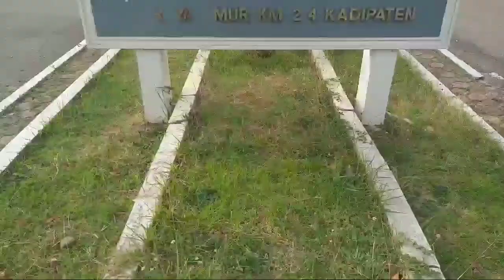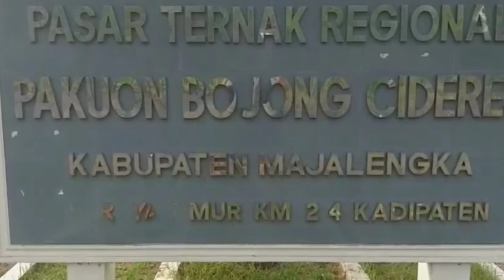PASAR HEWAN TERBESAR SE JAWA BARAT ADA DISINI!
Pasar hewan terbesar se jawa barat yang berlokasi di desa bojong cideres kecamatan Dawuan kabupaten majalengka